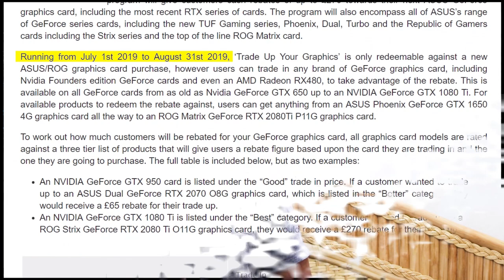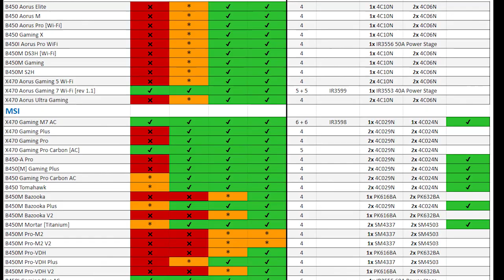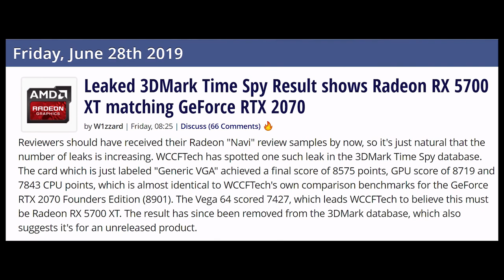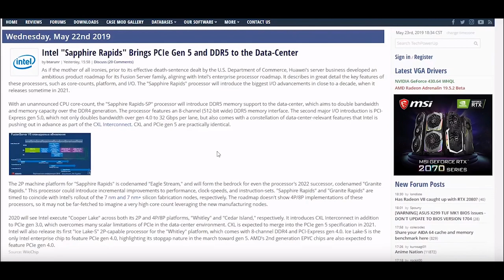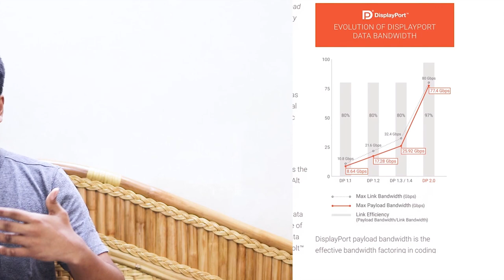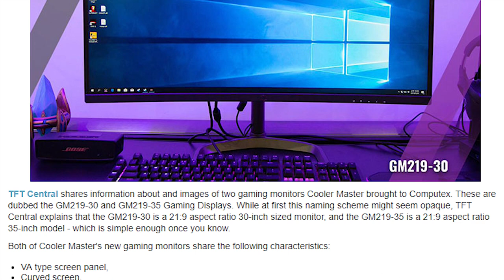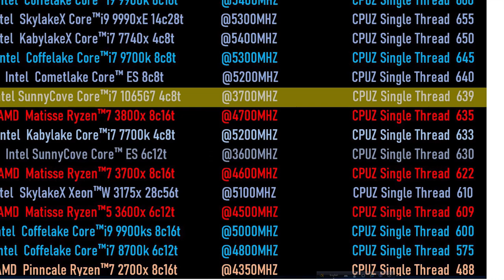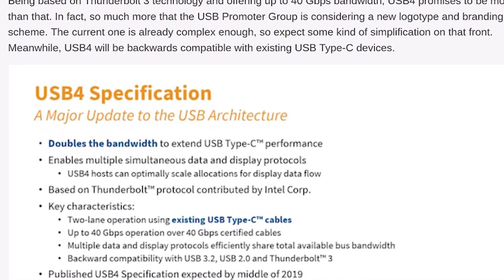গুজবে কান দিবেন/না! Ep-04| AMD 3000,Intel Icelakes, Nvidia RTX Super,|Mid 2019| GKDN| HS |Bangla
This Video is all about the latest tech news, release and leaks. Its a pretty long video, so time stamps are given below.

0:41 - Asus GPU Exchange Program
2:20 - AMD 3000 Series Cpu supported motherboard list, new B550
           motherboard release date, Samsung Galaxy Note 10
5:56 -Nvidia RTX Super GPUs
8:38 - Intel CPU price drops, New i9 CPU, PCIE 5.0, and DDR5
11:29 -LG's New IPS monitor with 1ms Response Time
13:09 - Cooler Master's new Gaming Monitor
14:18 - Intel IceLake Cpu Benchmark leaked
16:35 - USB 4.0 In 2020

For the Ryzen 3000 Series supportes motherboards please visit our facebook group.

ধন্যবাদ।

যেকোনো ধরনের প্রশ্ন, সাজেশন, মতামত দিতে আমাদের ফেসবুক group এ জয়েন করুন।
কোন প্রশ্ন থাকলে করুন আমাদের ফেসবুক গ্রুপ অথবা পেজ এ।